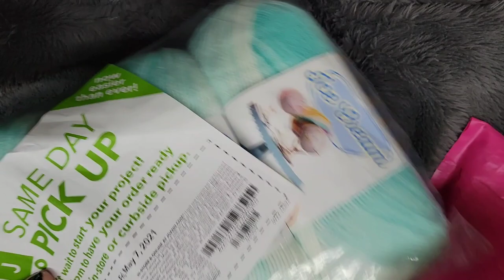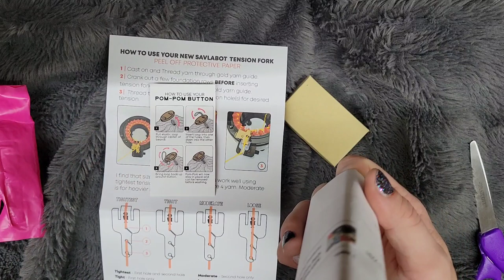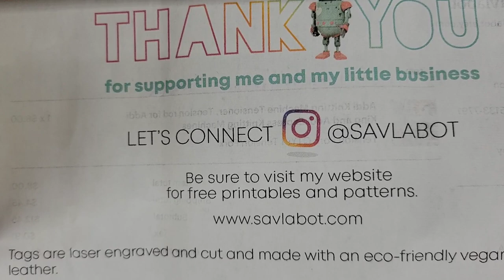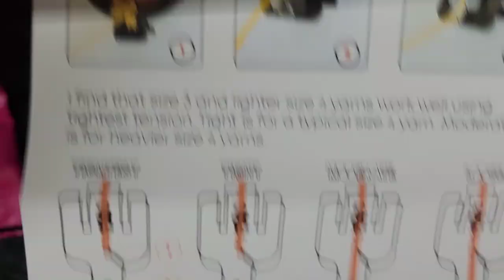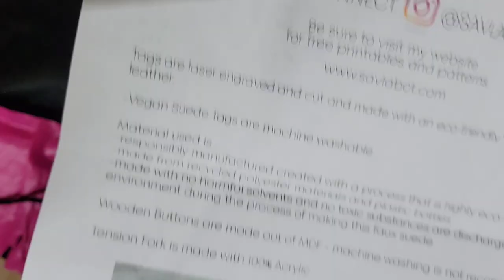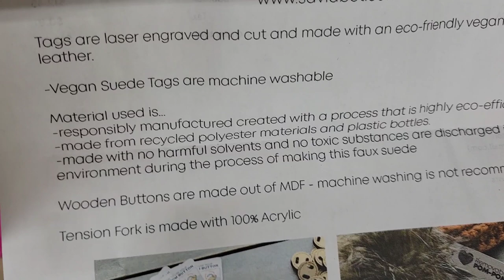opening my addi tension fork!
The maker of the tensioner contacted me, you are supposed to put it INSIDE of the yarn feeder.